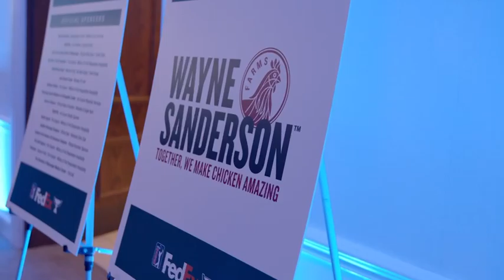Trustmark Sponsor Party Highlight